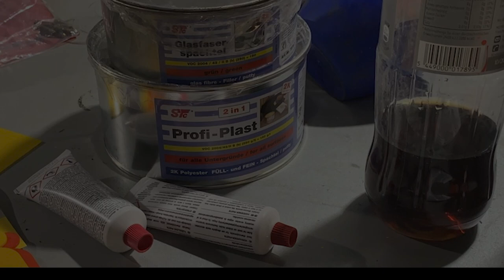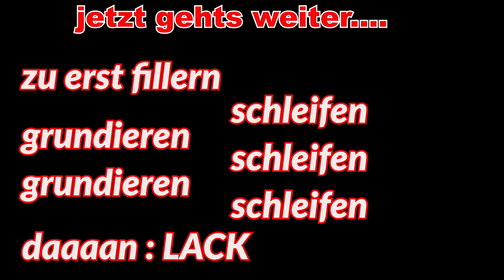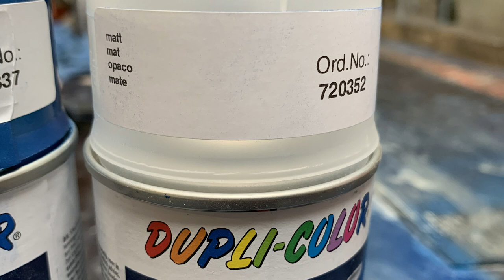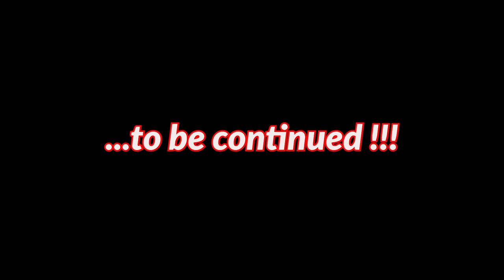VESPA PX 125 Lackierung| Der Scheunenfund Teil 2 | PX 125 E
Heute nun Teil 2 des Scheunenfundes. Hier seht ihr nun alles was an und mit der Karosse passiert ist inkl. alle Materialien, die ich verwendet habe. Viel Spass.
Ersatzteile vom SCOOTER CENTER

Material zum Spachteln und Lackieren
Klarlack 1K
Azur Blau
Klarlack 2K
Rollenware Schleifpapier
Polyester Spachtel
Glasfaserspachtel Grün
Spachtel Satz
Härter 2
550mm Abdeckfolie mit Krepp
1400mm Adeckfolie mit Krepp
2600mm Abdeckfolie mit Krepp
Flex Dicht